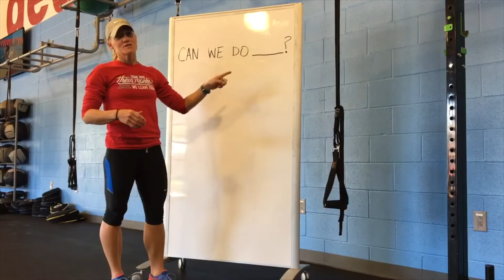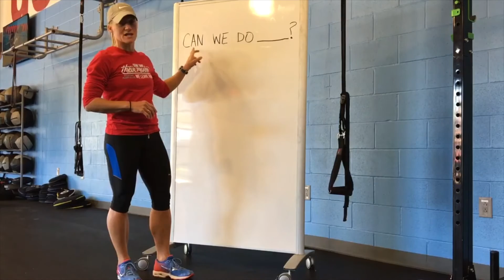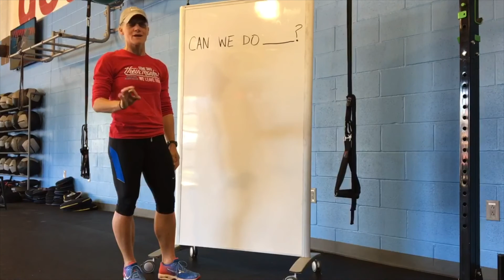FAQ Friday: Can we do ______? (12/2/16)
Welcome to FAQ Friday! Coach Missy breaks down how to learn from a swimmer's questions. Great food for thought.

Questions or comments? Drop them in below!